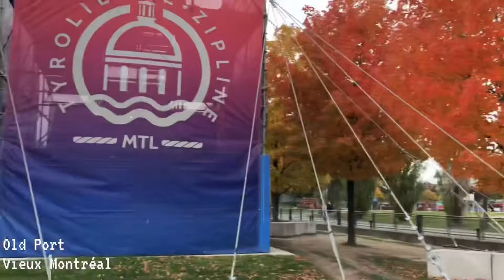Weekend Trip to Montréal, QC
My friend and I decided to head up North to Montréal for a weekend in October. Enjoy!